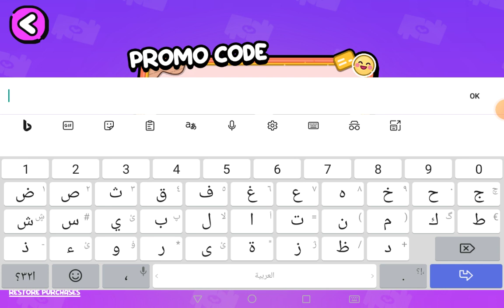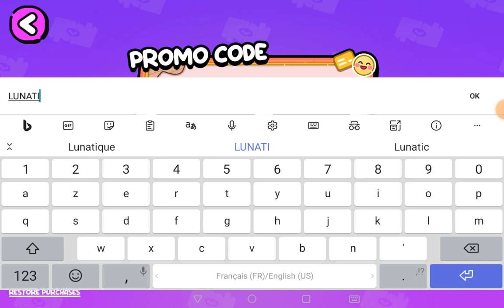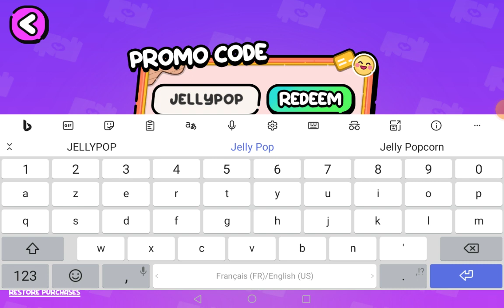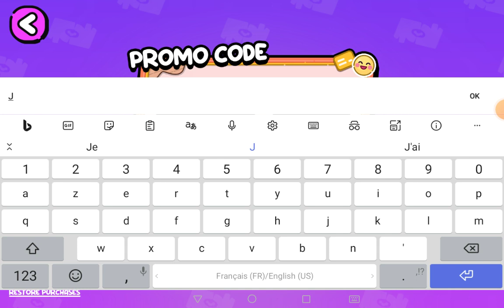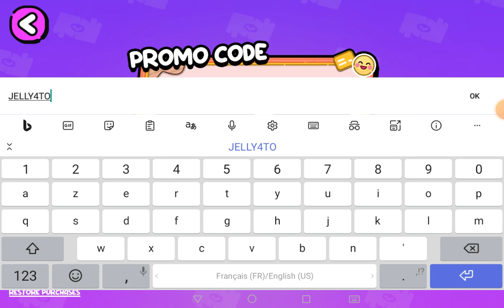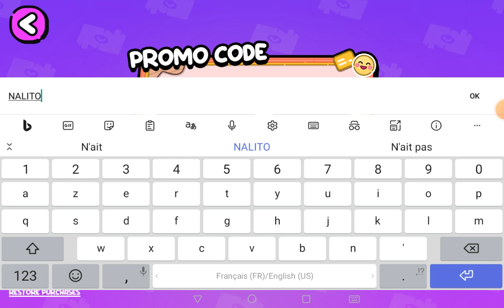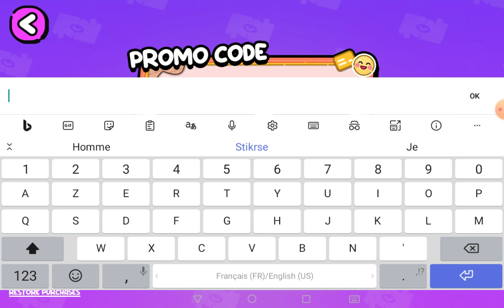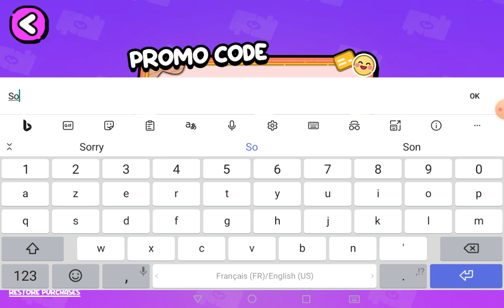اكواد في لعبة ✨avatar world✨